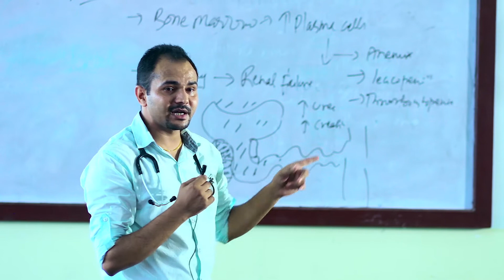nobel college tvc academic - Jagan Rai